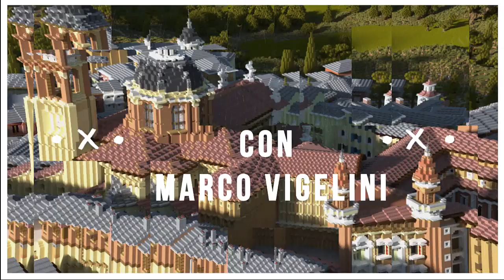COME FARE UN NPC (o MOB) CLICCABILE SU MINECRAFT (PE PS4 XBOX SWITCH BEDROCK)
COME FARE UN NPC O MOB CLICCABILE SU MINECRAFT. COME RILEVARE IL TASTO DESTRO SU MINECRAFT. COME CREARE UN NPC O MOB CLICCABILE  FUNZIONANTE SU MINECRAFT.

Scopri insieme a me come costruire un npc o mob cliccabile su minecraft bedrock seguendo questo tutorial dal titolo COME FARE UN npc o mob CLICCABILE SU MINECRAFT CON IL TASTO DESTRO PS4 SWITCH XBOX PE JAVA BEDROCK

Se ti chiedevi: come usare il tasto destro su minecraft bedrock o come simulare il tasto destro su minecraft java o come rilevare il tasto destro su un npc o mob Minecraft, in questo video scoprirai come fare un npc o mob Minecraft.

Se stai cercando un tutorial semplice e facile su Minecraft ITA passo passo questo è il video giusto che fa per te perchè in questo video dal titolo COME FARE UN npc o mob CLICCABILE SU MINECRAFT CON IL TASTO DESTRO ti spiego tutto su come costruire un npc o mob su minecraft pe oppure come fare un npc o mob su Minecraft bedrock.